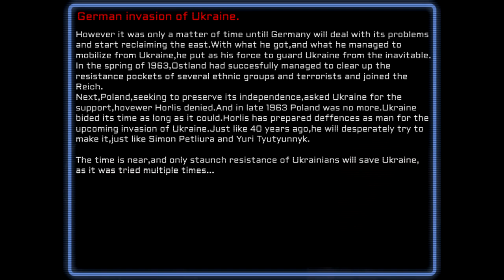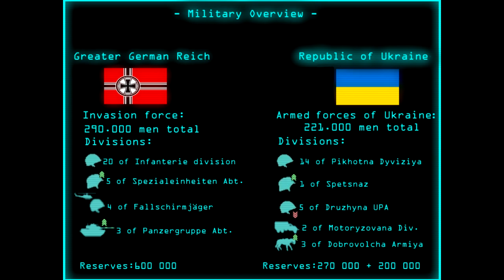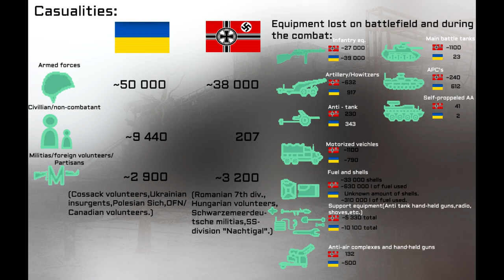German Invasion of Ukraine.(Hoi4:TNO mapping video)tnomapping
Chad Horlis Vs Virgin Martin Bormann.
Чи то буря,чи то грім?